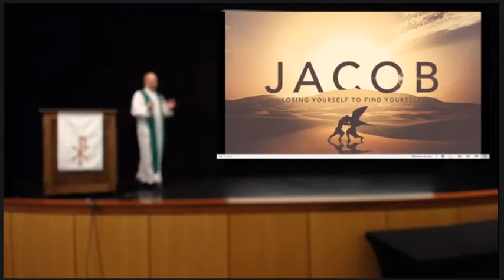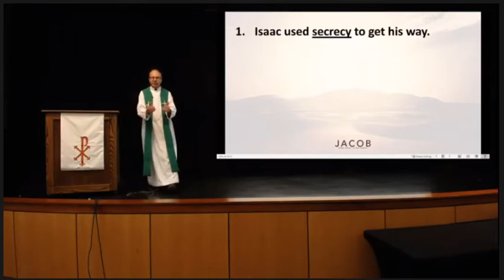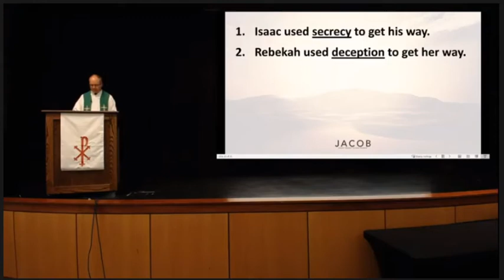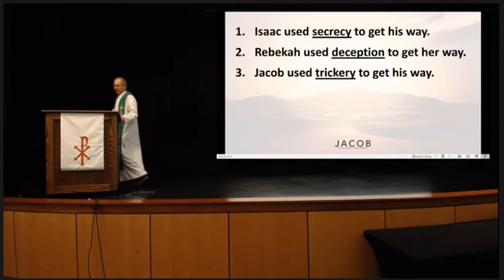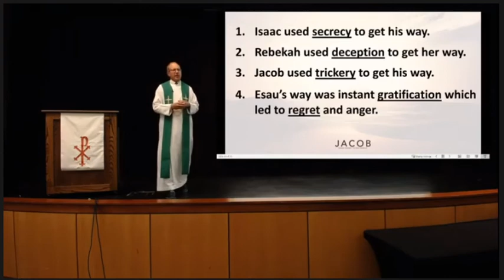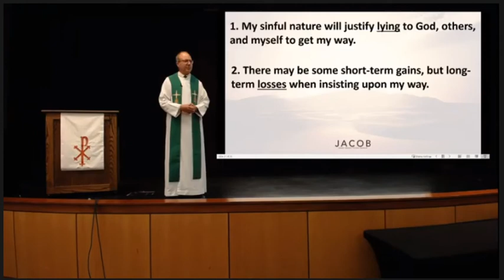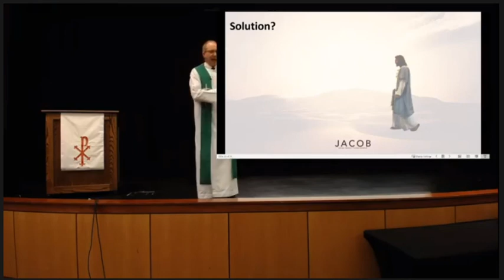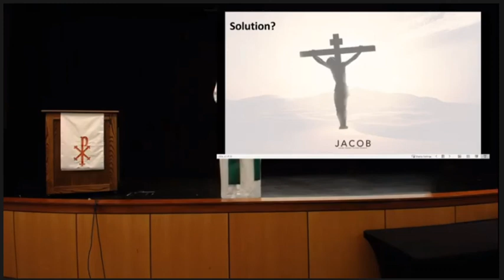Jacob - My Way Leads to the Highway - Genesis 27:1-45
This is the second week in the Jacob series. What comes natural to us is to think we are right.  We so convince ourselves that we are right we are willing to lie to God, each other other and ourselves to get what we think we deserve. We see the four examples of this in Genesis 27. We also see our solution in Christ.